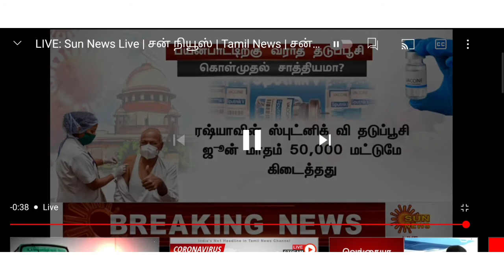madan latest news... மதனின் மனைவிக்கு ஜாமின் கிடைத்தது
Finally pubg Madan wife's released from jail

pubg Madan
madan today news
madan news updates